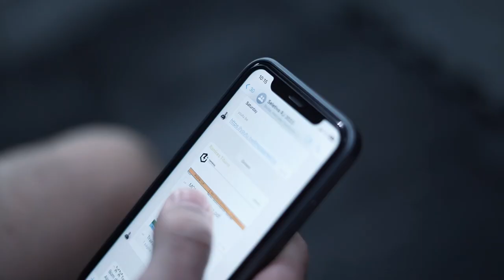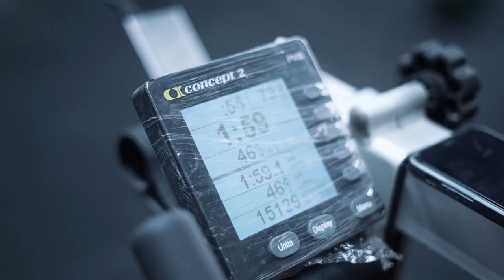HF VLOG | Conheça os bastidores da preparação ao pódio do Pedro Martins na seletiva RJ do TCB 2023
O Atleta Pedro Martins se preparando para a seletiva de um dos maiores eventos da modalidade no Brasil, e o local foi a cidade do Rio de Janeiro. O vice-campeão do TCB (2019/2021) nos dá acesso aos bastidores da semana final de preparação, incluindo os bastidores do evento.